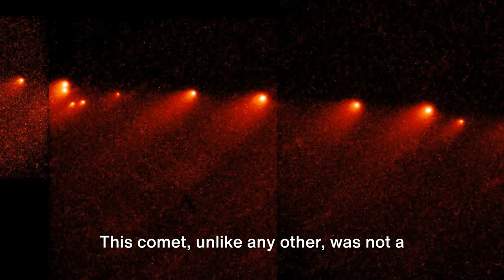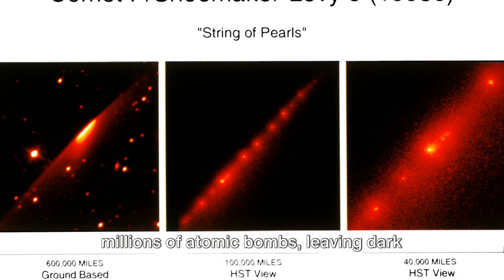Shoemaker Levy 9: A Cosmic Collision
In this video, we delve into the captivating tale of Comet Shoemaker-Levy 9, from its groundbreaking discovery to its extraordinary collision with Jupiter. Join us as we explore the science behind this remarkable event and uncover the secrets of our solar system. Don't miss out on this awe-inspiring journey through space and time!

If you enjoyed learning about Comet Shoemaker-Levy 9 and Jupiter's collision, remember to hit the like and subscribe button and share this video with your friends to spread the wonder of astronomy!

OUTLINE:

00:00:00 Mysteries of the Universe
00:00:55 Discovering the Comet
00:01:53 The Comet’s Collision Course
00:02:49 The Impact and Aftermath